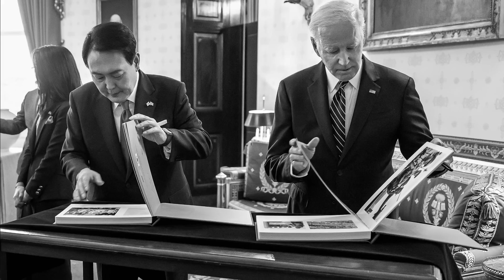US Deploys Ohio Doomsday Nuclear Submarine Next to China - What will Happen?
US Navy will deploy the Ohio class ballistic missile submarine to South Korea. How deadly is this vessel? What does the US hope to achieve? How will China respond?